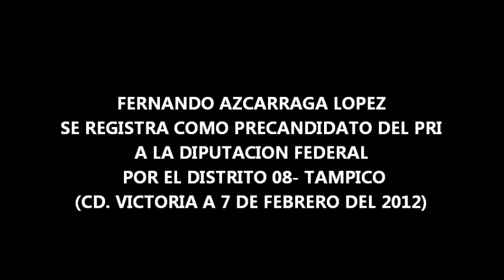FERNANDO AZCARRAGA LOPEZ PRE CANDIDATO A DIPUTADO FEDERAL POR EL PRI www elsoldelsurtampico com 7 FEB 2012